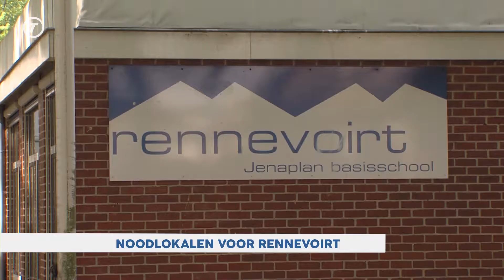Start plaatsing noodlokalen basisschool Rennevoirt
Dinsdag is gestart met het plaatsen van noodlokalen bij basisschool Rennevoirt in Berkel-Enschot. De lokalen staan op de parkeerplaats achter de school. Om ervoor te zorgen dat er genoeg parkeerruimte blijft, worden er vijftien extra parkeerplaatsen aangelegd op het terrein voor het voormalige culturele centrum De Schalm.

Ook wordt er een nieuwe taxistandplaats aangelegd, voor taxi's die kinderen op halen en wegbrengen van en naar de buitenschoolse opvang. Waar die precies komt, wordt nog bekeken door de gemeente.